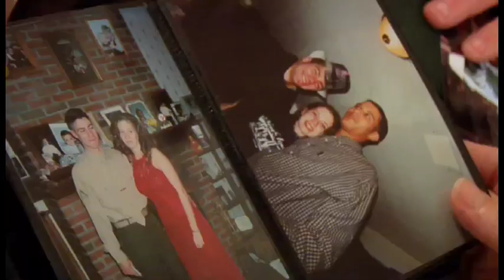In Their Boots: Episode 22 - The War Within, Part 1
In this episode of In Their Boots, we present the story of deceased veteran Jeffrey Lucey, "The War Within".